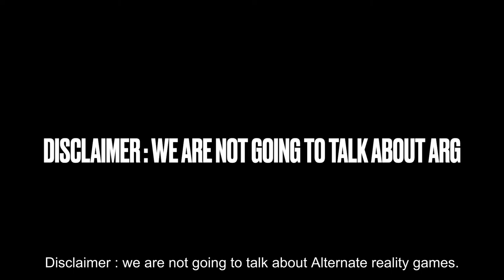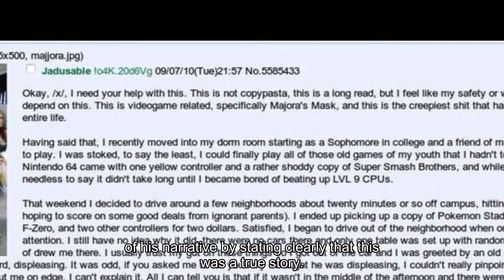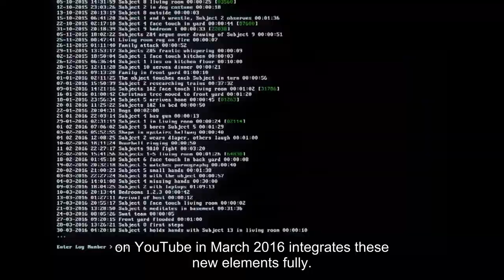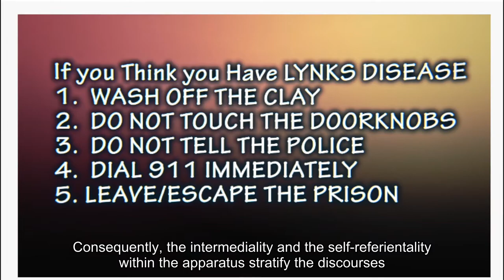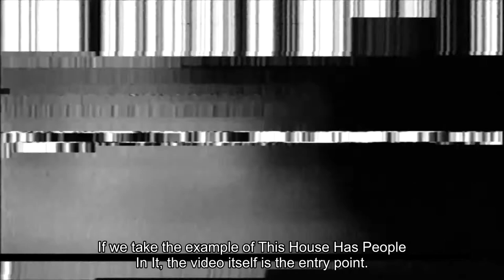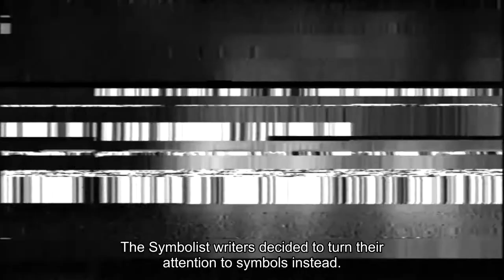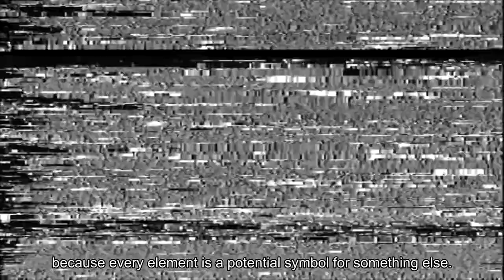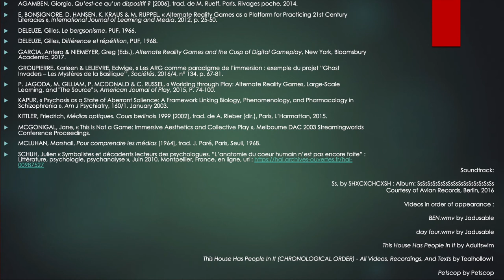Alternate Reality Games: a new mechanism of the virtual - Anthony Bekirov & Thibaut Vaillancourt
Alternate Reality Games, or ARGs, typically refer to practices where audiovisual mediums and life-size role-playing games are intertwined – such as Cicada or historical reenactments. They are limited in time, and will often present players with cryptic problems that require a collective effort to be solved.
More recent contributions to the genre have relied heavily on discussion boards and social networks to create a new brand of ARG, one in which the individual viewing experience is absorbed into a collective exegesis. These can be internet videos, fictional video games, music albums, etc. The one commonality between them is the fact they are presented neither as a game nor as a problem awaiting resolution; their creators, in fact, try hard to hide the fact they are ARGs at all. However, the viewer will notice audiovisual or narrative inconsistencies that create a divergence between the actual viewing and the “ideal”, unsuspecting viewing. The “game” for the viewer consists therefore of understanding there is a game. The viewer will then be led to other mediums (video games, websites, geographical locations, mp3 files, etc.) relevant to the ARG – indeed a cross-platform experience. Because the spectator will gain access to these other mediums through hints within the ARG, their interpretative power is inexhaustible, as any element could be another clue to the problem. Every aspect of the work thus becomes a sign or symbol in a virtually endless set of meanings.
In this intervention, we will present, analyze and try to situate ARGs within the mediums they invoke. Furthermore, we will discuss the psychological aspect of playing an ARG, that is, how this new kind of narration posits the virtual as an aesthetic of its own.

Anthony Bekirov holds a Bachelor’s degree in Arts at the University of Lausanne (2012), and is currently writing his Master’s Thesis in Japanese Studies at Geneva University. He writes for art and cinema magazines and has published among other things : « Le jeu-vidéo, expérience-limite du sujet », Paris 2017, with T. Vaillancourt ; « Une généalogie du romanesque », Paris 2020, with T. Vaillancourt ; « Frontières, liminalité et multitude : sondes théoriques pour illimiter le sujet », Paris, 2020 (online), with T. Vaillancourt ; « Textual, Liminal, Fantastical Spaces in Kanai Mieko’s Early Writings » in Into the Fantastical Spaces of Contemporary Japanese Literature, London : Lexington, tbp.

Thibaut Vaillancourt is currently doing a PhD between Medienwissenschaft (University of Konstanz) and aesthetics (University of Paris-Nanterre). Among other things he has published : « Simulacres et reenactment : l’aura de Laura entre cinéma et télévision, de Preminger (Laura) à Lynch (Twin Peaks) », Montréal 2017 ; « Le jeu-vidéo, expérience-limite du sujet », Paris 2017; « Esquisse d’une généalogie du romanesque, du point de vue du jeu vidéo », Paris 2020, both with A. Bekirov ; « Le mème comme descendance prolifique du net.art – entre dispositif, appropriation et subjectivation »,  Paris 2020.